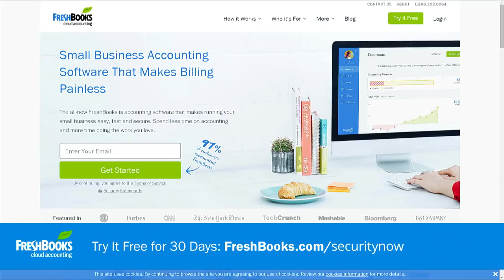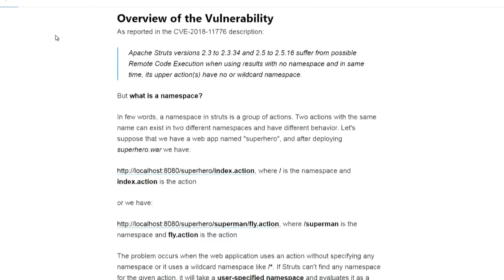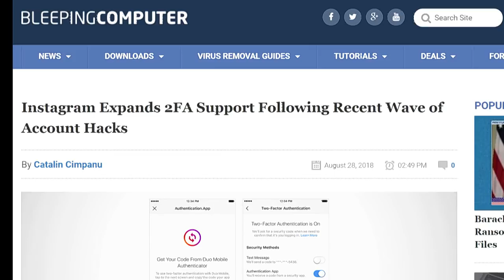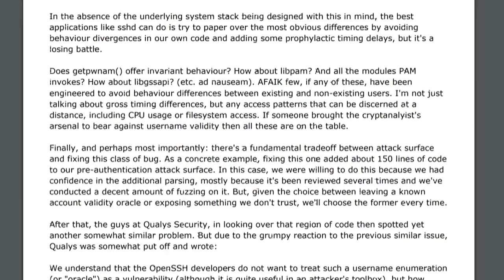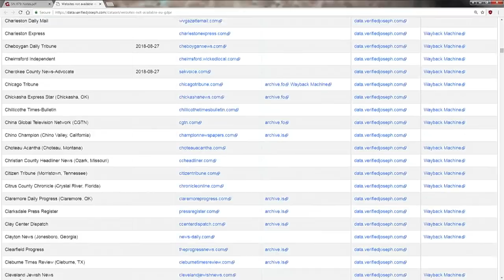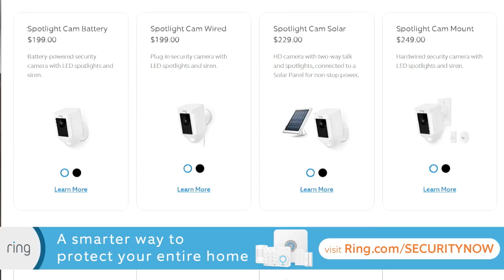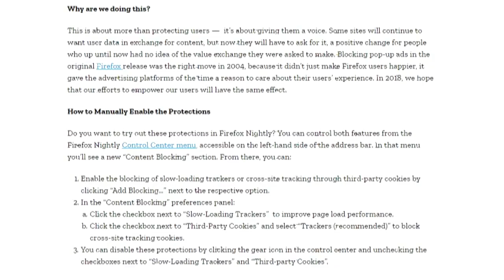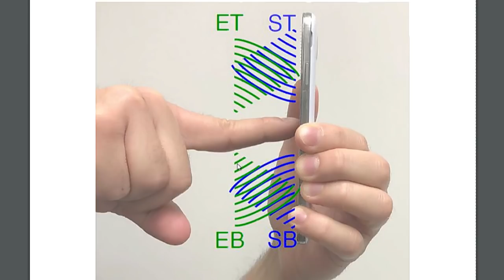SonarSnoop - Security Now 679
Turn Your Phone Into a Sonar
This week we cover the expected exploitation of the most recent Apache STRUTS vulnerability, a temporary interim patch for the Windows 0-day privilege elevation, an information disclosure vulnerability in all Android devices, Instagram's moves to tighten things up, another OpenSSH information disclosure problem, an unexpected outcome of the GDPR legislation and sky high fines, the return of the Misfortune Cookie, many thousands of Magneto commerce sites are being exploited, a fundamental design flaw in the TPM v2.0 spec, trouble with Mitre's CVE service, Mozilla's welcome plans to further control tracking, a gratuitous round of Win10 patches from Microsoft. and then a working sonar system which tracks smartphone finger movements!
We invite you to read our show notes!

For 16kbps versions, transcripts, and notes (including fixes), visit Steve's site: grc.com, also the home of the best disk maintenance and recovery utility ever written Spinrite 6.